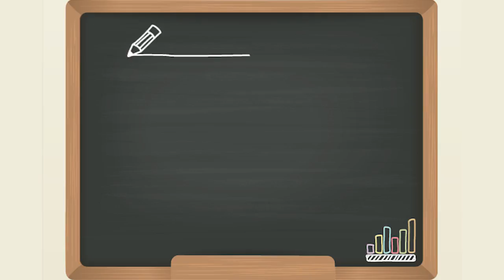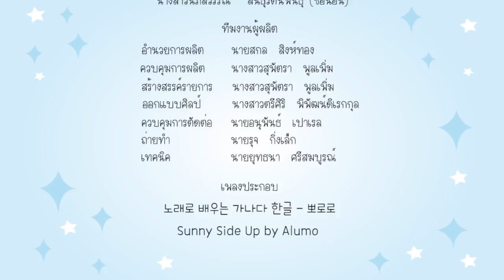가나다 (คานาดา) ตอนที่ 8 HD